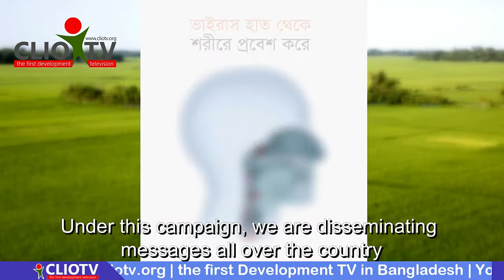COVID-19 and Water Aid Response | Hasin Jahan, Country Director, Water Aid Bangladesh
COVID-19 and Water Aid Response
Hasin Jahan, Country Director, Water Aid Bangladesh